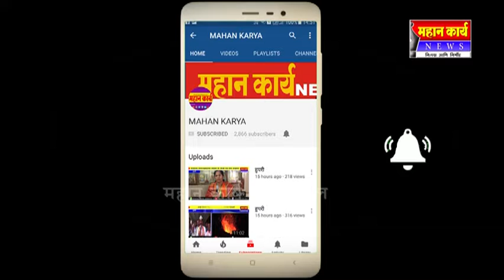कवठेसारच्या विद्यामंदिर शाळेत स्नेहसंमेलन आणि गुणवंत विद्याथ्र्यांचा सत्कार